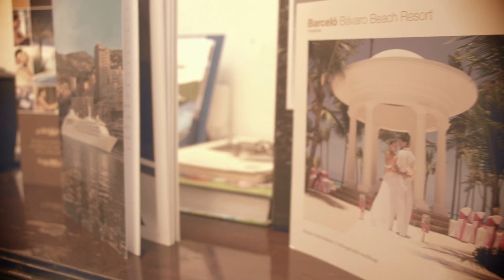Testimonio Jessica Valentin - Producciones Perú - Caminando en familai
Su familia estaba pasando por problemas económicos, su pequeña empresa de viajes no generaba suficiente ingreso además de tener a su pequeña hija con problemas de salud se sentían angustiados, pero llegó la maratónica y ellos decidieron creerle a Dios con una ofrenda producto de un pequeño negocio que salió y Dios a los 3 días proveyó de más ingresos para ella y su esposo.